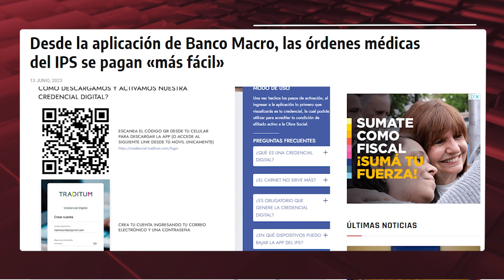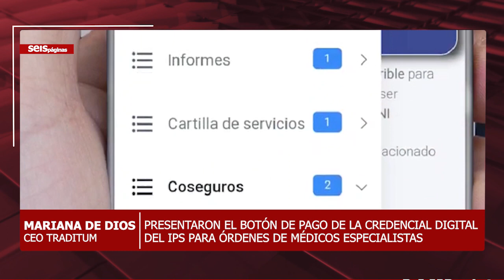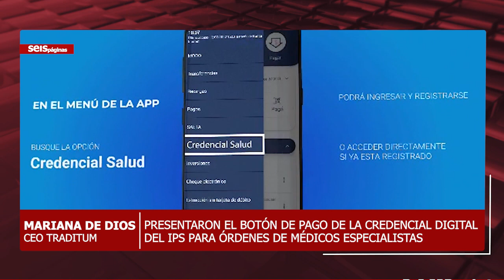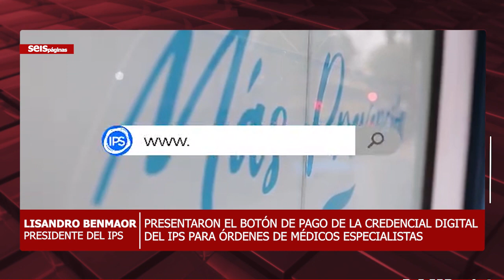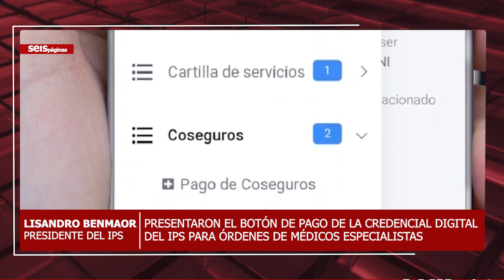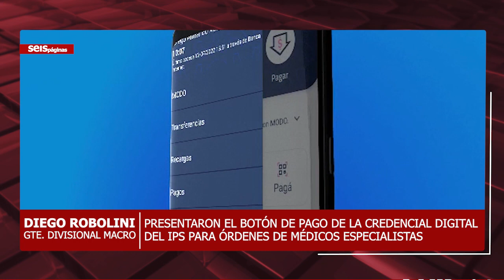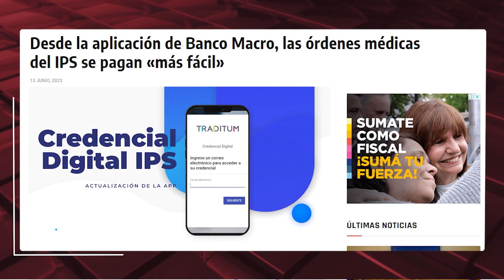14 06 23 6P BOTON DE PAGO IPS